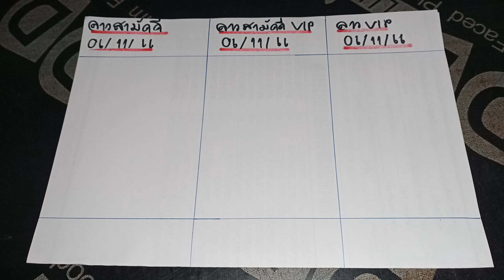🇱🇦ลาวสามัคคี ลาวสามัคคีvip ลาวvip วันที่ 06/11/66